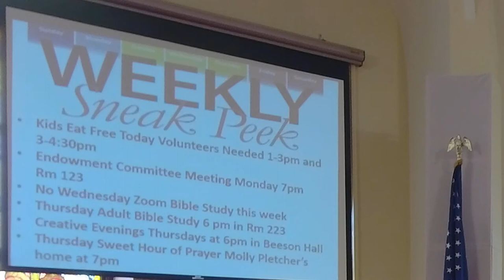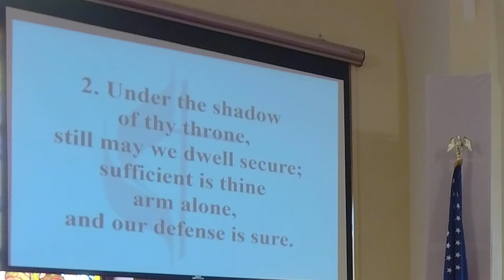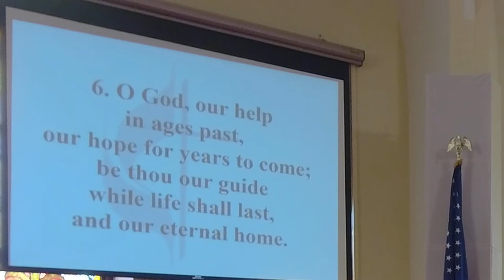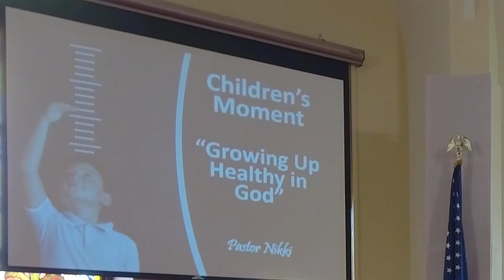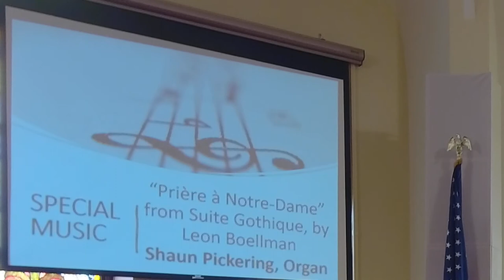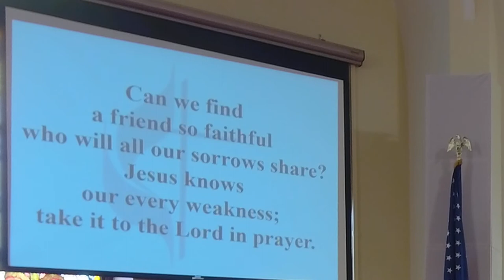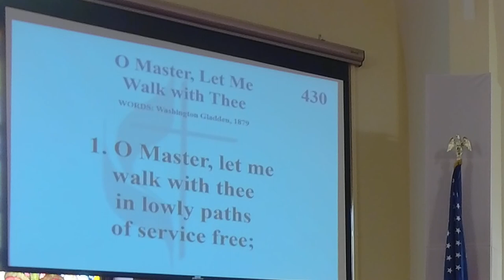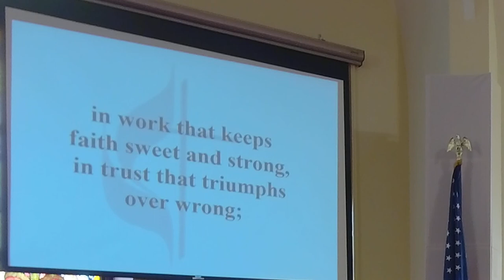PUMC Worship Where You Are 20220724